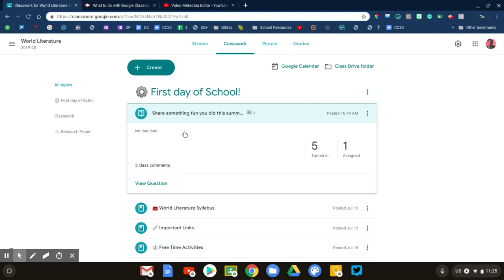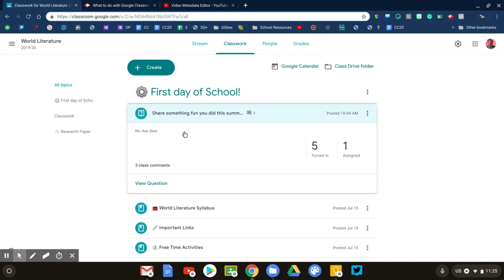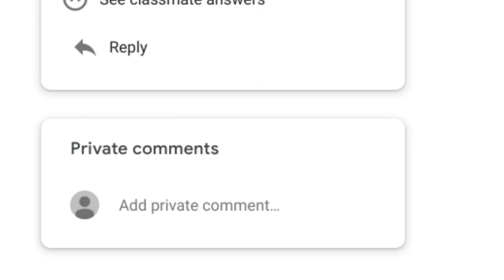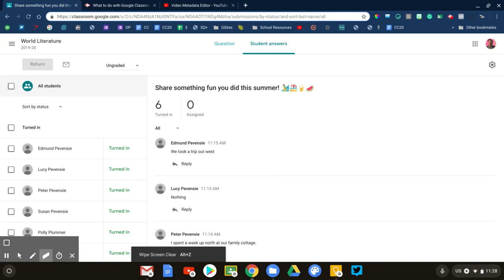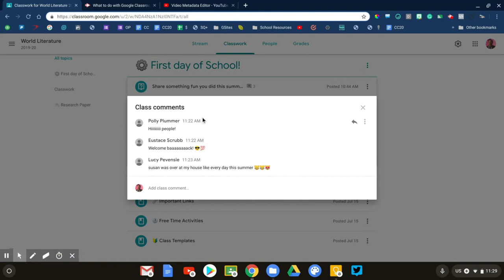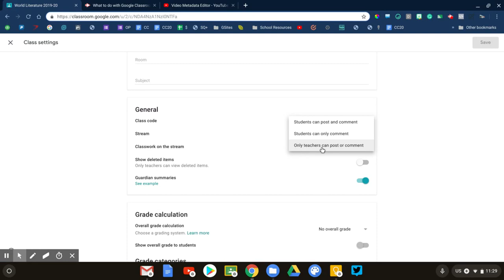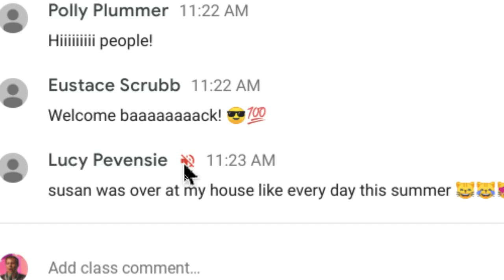Should you allow class comments (What's your Google Classroom policy?)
**Note: this video is a small part of "Classroom Kickstart", a 5 week online course that will help you use Google Classroom effectively. to learn more!**

The class comment feature in Google Classroom can be super helpful, or incredibly annoying! In this video, I’ll share some tips on setting expectations and class rules so that you have a good experience.